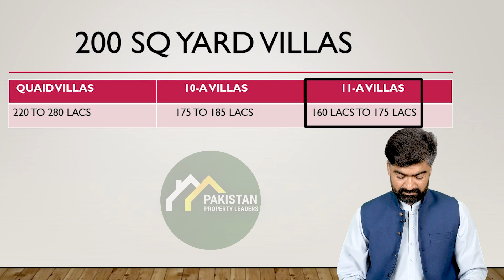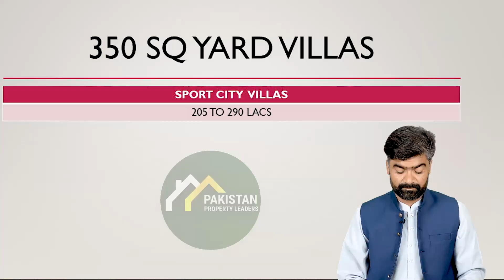Bahria Homes Prices Updates| Current Market Of Bahria Homes| Bharia Villas Bahria Town Karachi